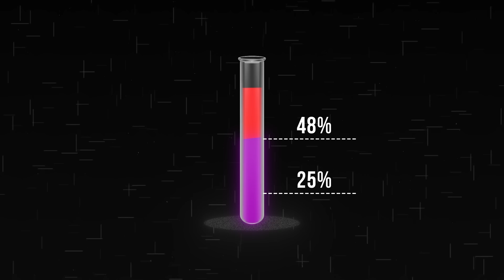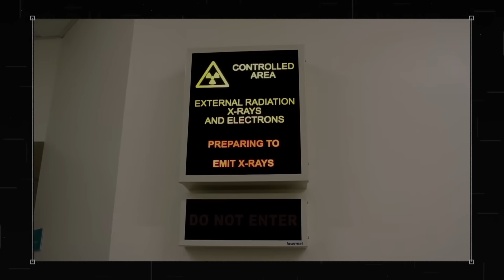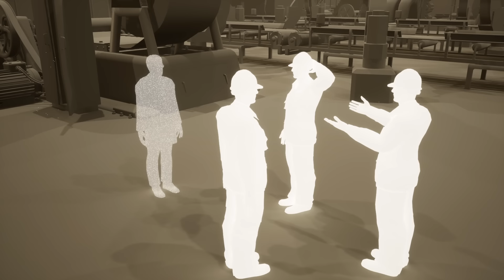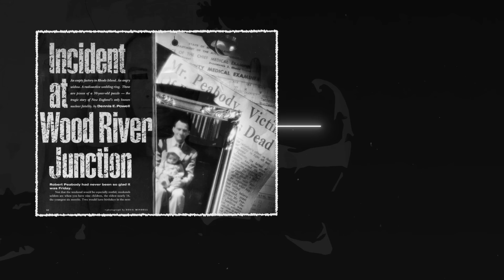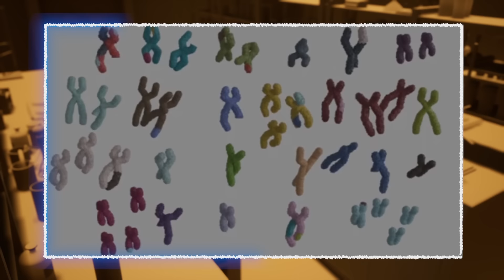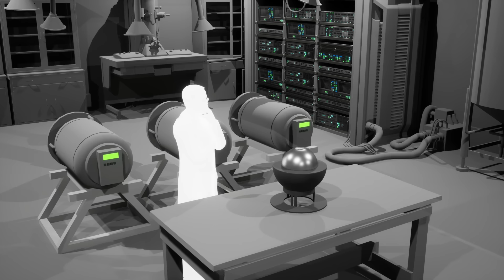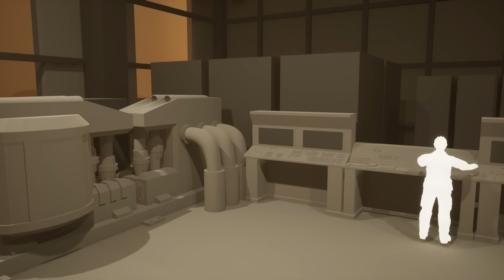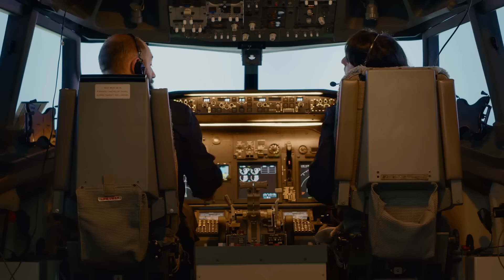Was passiert mit einem Menschen, wenn er einer Strahlung von 100 Sievert ausgesetzt ist?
In diesem Video können Sie sich auf einige der haarsträubendsten Fälle von Strahlenbelastung gefasst machen! Was sollte man in einem verlassenen Krankenhaus niemals anfassen? Warum haben Wissenschaftler immer wieder an einem tödlichen Kern herumgepfuscht? Welchen schrecklichen nuklearen Zwischenfall im Meer versuchten die Sowjets zu vertuschen? Und vor allem: Wie wirkt sich intensive Strahlung wirklich auf den menschlichen Körper aus?